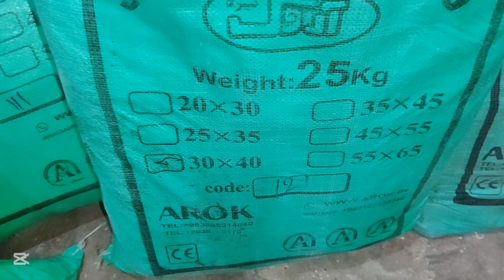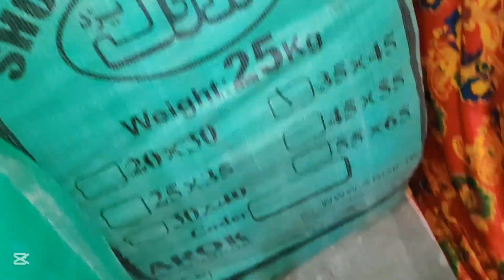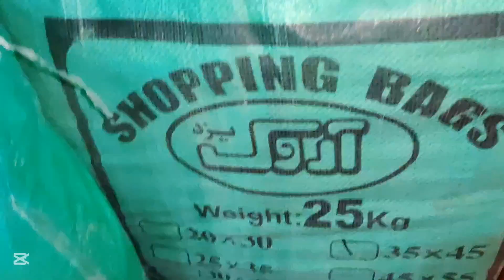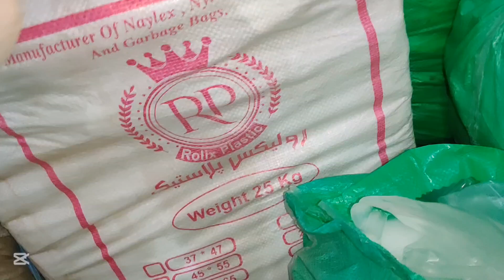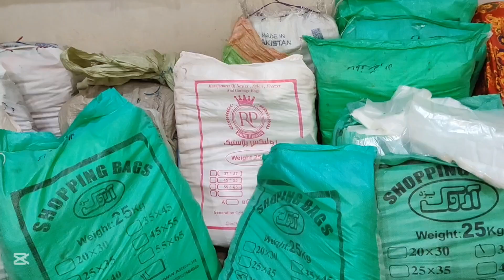Irani Shapar plastic Carry Bags New Price Update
pp woven bag manufacturing business, polyethylene bag manufacturing business,
plastic shopping bags manufacturing process, bag making process,
liner bag manufacturing in factory,
plastic bag making,
making process, plastic bag,
shaper machine,
shopper banane ka tarika,
soap banane ka tarika,
sabun banane ka tarika,
kainchi chappal banane ka tarika,
shopper banane ka karobar,
kite bananay ka tarika,
shopping bag business in pakistan
shaper ka business
plastic bag wholesale market
shopper bag business in pakistan
shopper factory
polythene bag manufacturing
Irani Shapper Price update Plastic bags shapar bags Me Phir Si kame

Plastic Carry Bags New Pakistani Shapper Price Update

Plastic Carry Bags Business kar ka Ap Lakho Kama Sakty hai plastic shapar

plastic carry bag manufacturing
shopper bag

Irani Shapar Available in All Saiz plastic bags
Irani shapar All Sizes New price Updates Plastic Carry Bags in Pakistan
New Irani Shapar Available he All Saiz plastic carry bags
Irani shapar New Update A Gai
Irani shapar available Irani plastic carry bags All saiz avibel
plastic carry bag wholesale mark..
Carry bag wholesale market
irani products in lahore
plastic bag

how to plastic bags saiz and Shopping bag
aslamu alikum Bhai jan
ap dhek rhe hn Mira YouTube channel
atif official

my business plastic carry bags

aghar Kise Bhai ny ye Kam karna he to wo
contact kar sakta he
WhatsApp number

Top Business ldeas In 2024/ How to Start a Business in 2024

how to become rich in any business in 2024
top business ideas in 2024
how to be rich in 2024
how to rich and successful in 2024
top business assets in 2024
2024motivational video